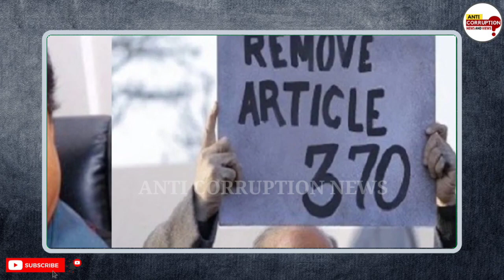The Kashmir files Shatrughan Sinha reaction | Vivek Agnihotri,Anupam kher,Pallavi joshi